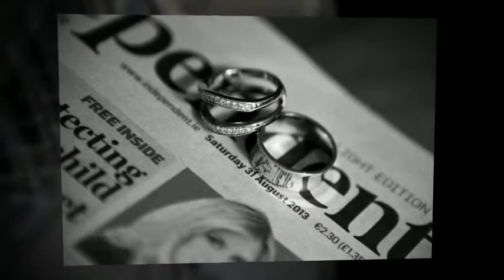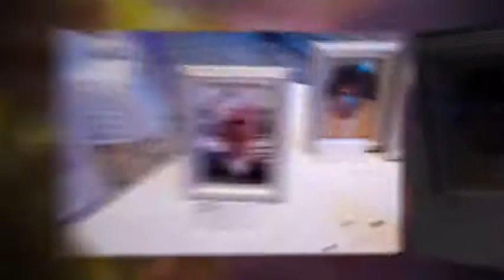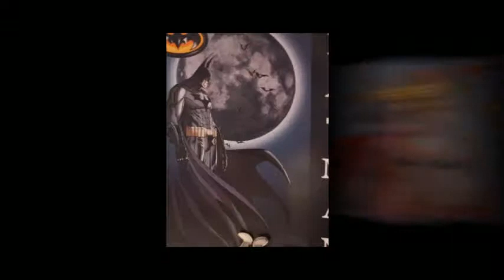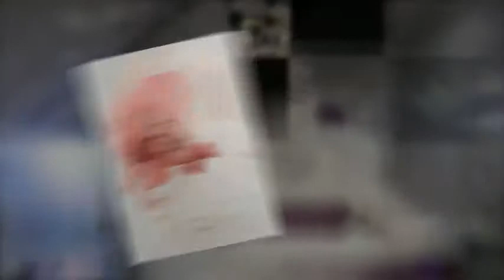Amy & Stuart - Our Wedding Day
Amy and Stuart Allan
31st August 2013